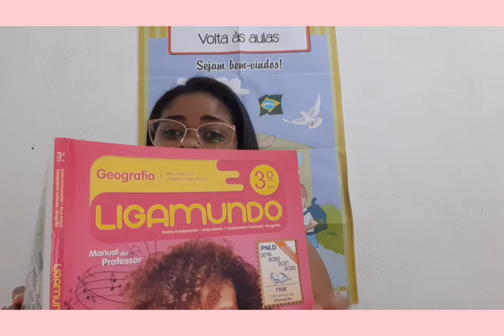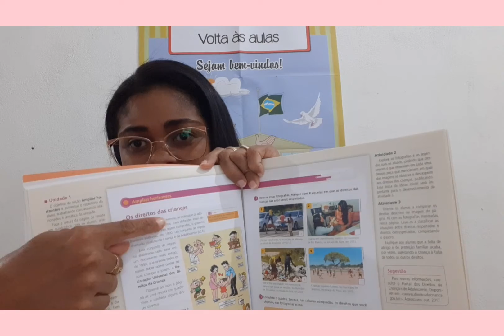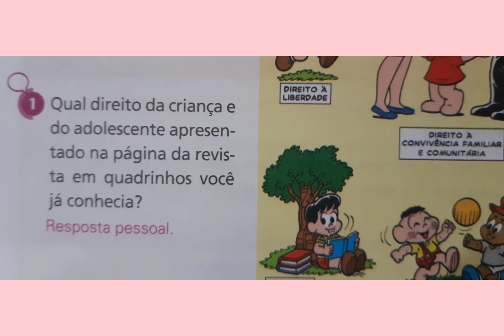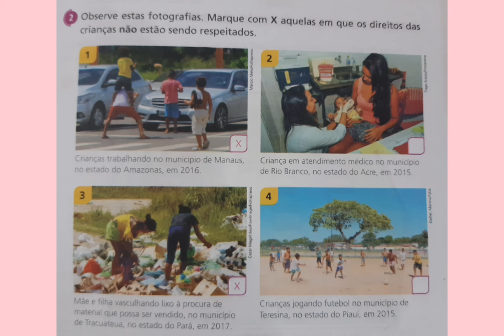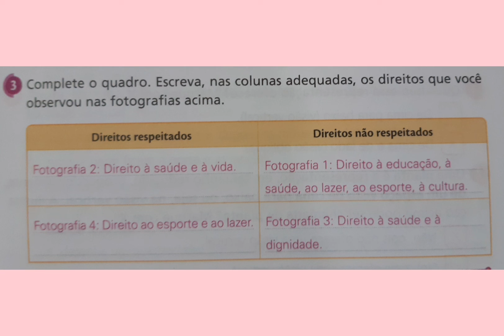Vídeo aula de Geografia 3° ano- 12